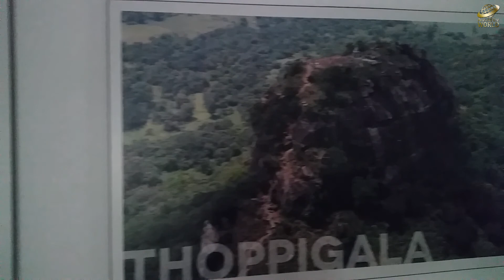🇱🇰 Thoppigala (Baron's Cap), Sri Lanka. | තොප්පිගල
Around the World - Episode 31 | Thoppigala (Baron's Cap), Sri Lanka. | තොප්පිගල

03:46 - Thoppigala Heritage Park
05:38 - Thoppigala Rock

Thoppigala, a unique geographical formation in the Eastern Province of Sri Lanka, belongs to the Kudumbimalai Grama Niladhari Division of the Koralai Pattu South Divisional Secretariat of Batticaloa District.

Known as Kudumbimalai (குடும்பிமலை) in Tamil and “Baron’s Cap” in English, this mountain is so named because of its unique shape. In this vast plain, among a number of monadnocks (=isolated hills of bedrock), Thoppigala rock rises up to a height of 534 m. It is of special importance due to a number of reasons.

The liberation of the Thoppigala area from the clutches of the terrorists is considered to be a decisive victory in the overall war effort. Built to commemorate that past, the monument and the Information Center maintained by the Army is an important place to help understand the Thoppigala heritage and its uniqueness.

The monument was erected on April 18, 2013, after the complete defeat of terrorism in 2009 to pay homage to the war heroes who sacrificed their lives for the country. At its Information Center, you will be able to learn about the geographical and environmental value of the area, as well as valuable information on the war operations in the Eastern Province, including the Battle of Thoppigala.

During the war, Thoppigala was especially talked about due to the military importance of the area. In April 2007, troops launched a military operation against terrorists confined to the Thoppigala area, with the contribution of the Commando Regiment’s Long-Range Forces. By July 11 of that year, they had completely liberated the area.

The easiest way to reach this place is from Kiran Junction on the A15 along the east coast. This junction is about 8 km south of Passikudah and 25 km north of Batticaloa. Kiran is the last town you will pass, on your way to Thoppigala.

There is a distance of about 21 km from Kiran to the foothills of Thoppigala. As of January 2020, many sections of the road were in dilapidated condition. This road could be very difficult for a vehicle with low ground clearance.

To understand the uniqueness of Thoppigala, you have to visit the peak. The foothills of Thoppigala can be reached by vehicle. From the base to the top of the hill there is a distance of about 700 m.

Following the expeditions in 1983, the eminent archaeologist Ven. Ellawala Medhananda Thero has published that there are many archeological sites not only in the vicinity of Thoppigala rock but also in the nearby rocks of Nelugala, Wesi Banda Gala, Motagala, and Iddagala. None of these had been properly explored yet. It is said that there are ruins of such an ancient Buddhist monastery in Narakamulla or Naranamulla area as well, which was infamous as a major stronghold of terrorists.

Upon reaching the top of the hill, the strategic significance of this location becomes very evident. Being here, it is possible to have a 360 degree view up to a very long distance without any difficulty. On top of this rock, there are traces of a Stupa that might have been here ages ago. Today, there is a Hindu Kovil.

Even after the dawn of peace in the country, little attention has been paid to this area. In August 2021, eminent archaeologist Senior Prof. Raj Somadeva launched a more formal archeological expedition of the area. As a result, it will be possible to resurrect the historical Buddhist heritage buried in this area.